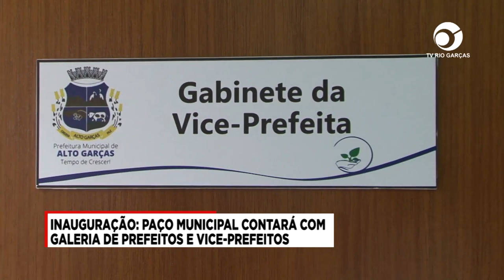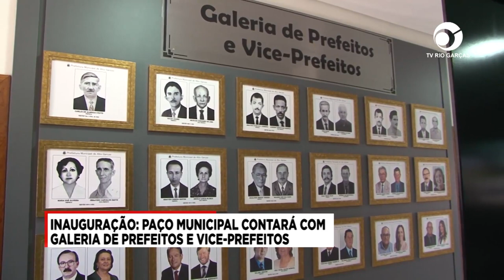INAUGURAÇÃO: PAÇO MUNICIPAL CONTARÁ COM GALERIA DE PREFEITOS E VICE-PREFEITOS